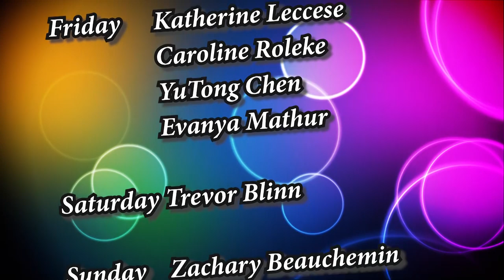HMS Today 12/6/19